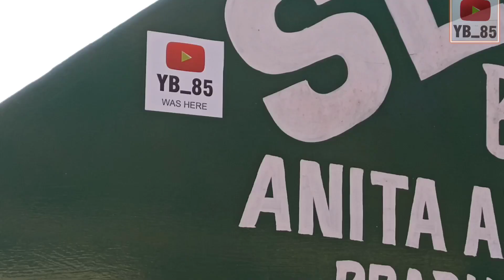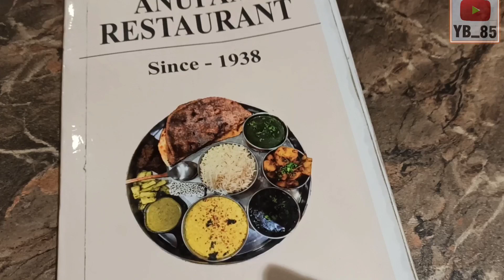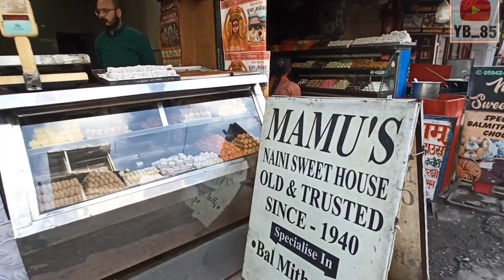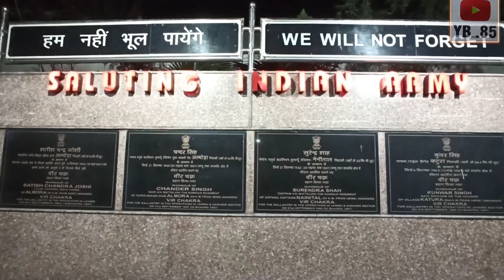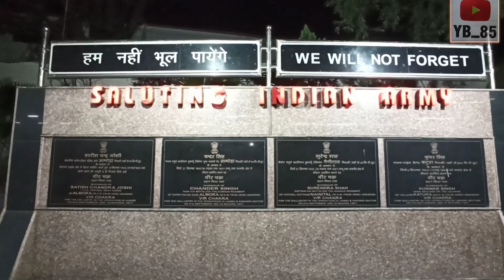NANITAL main khaya gadhwali khana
this is my 3rd and final vlog of my Nanital trip. is vlog ain maine apni baki ki jagh ko explore kiya hai jaise Rajbhawan, sharewood college, tibbati market, or sabse importent is vlog main maine gadhwali khane ko explore kiya hai. jo ki kumaoni thali kahlati hai.agr aapne nanital serise ke teeno part dekhe hai to comment main zarur bbataye aap ko ye serise kaise lagi? main try karunga isse better kane ki. milte hai aise hi kisi naye safr main jald.

yogendrayadav1985

yogendra yadav

yogendra yadav